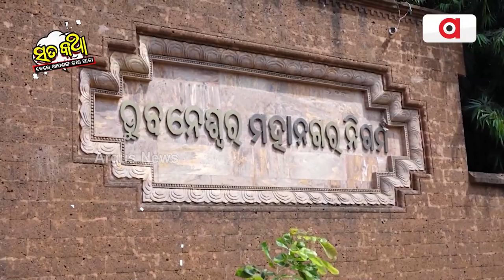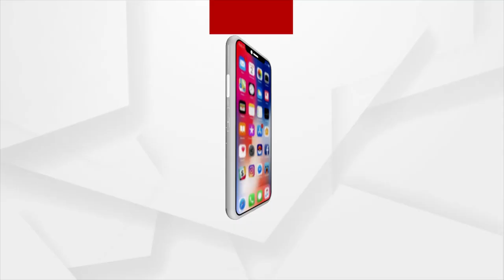Sata Katha || BMC ଆଉ ଚାଲିବନି